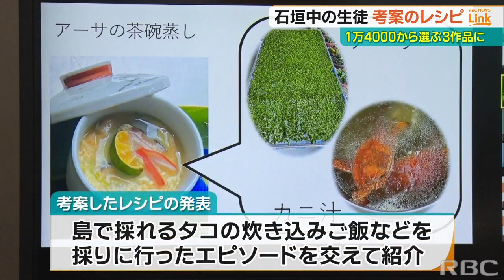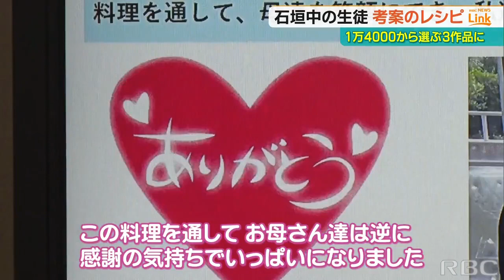母への“感謝”の気持ち込めたレシピが最終選考へ 石垣島の仲良し4人組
全国の中高生を対象に行われるジュニア料理選手権で、石垣中学校の生徒4人が考案したレシピが見事二次審査に合格し、全国1万4000作品のなかから最終審査へと進む3作品に選ばれました。2023/11/08